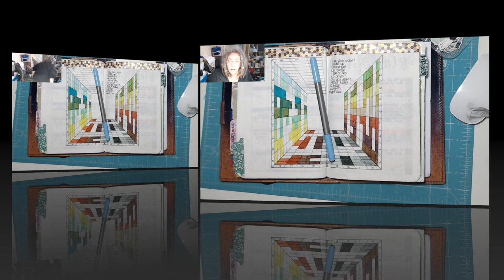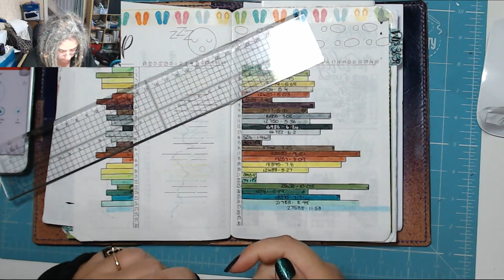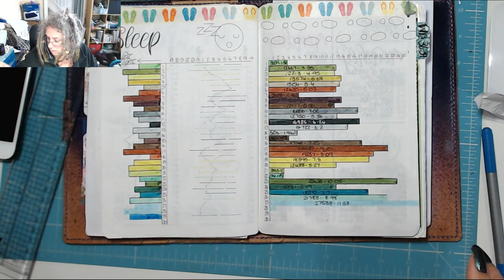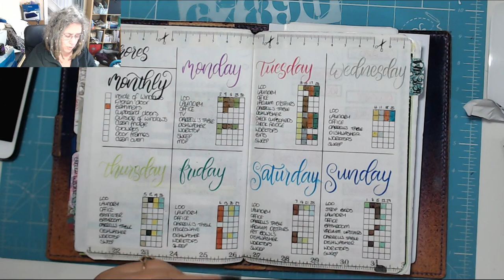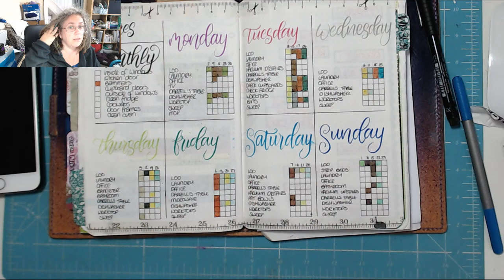Migraine! Today in my BuJournal 29th September 2019